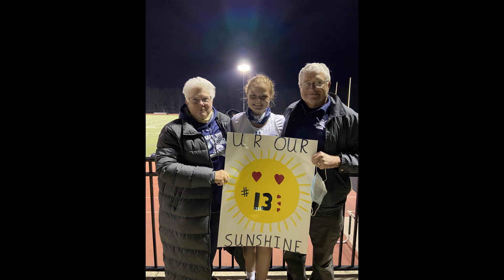Ryken FH Mar 29 2021